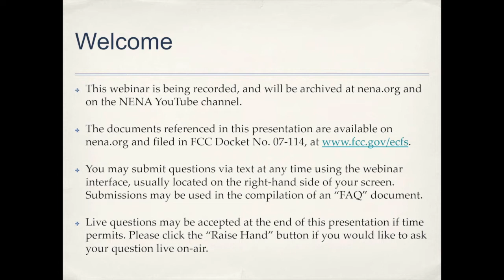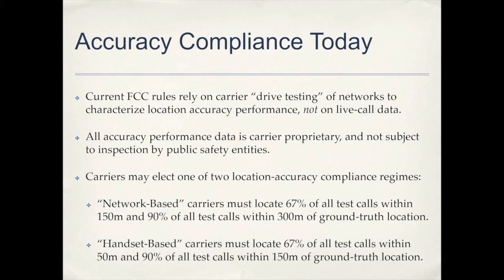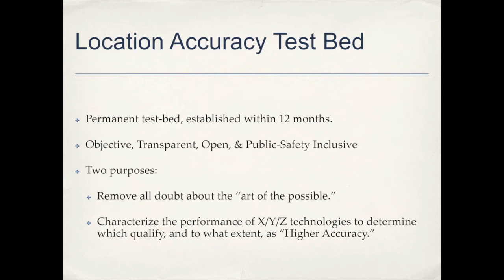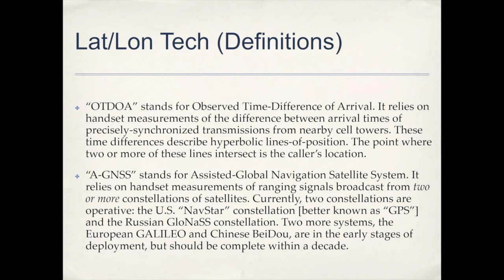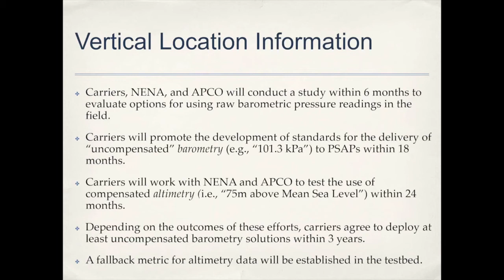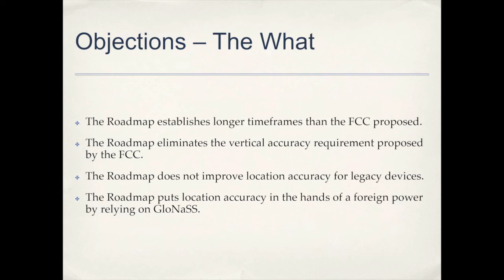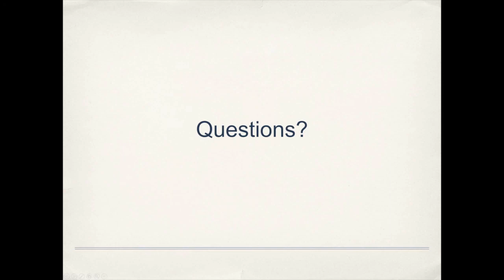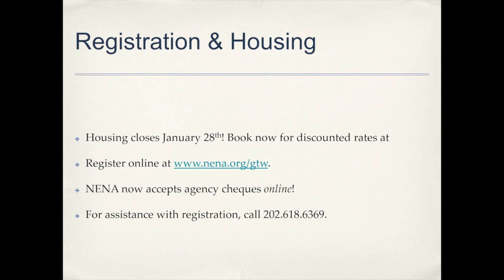A Roadmap to Improved Location Accuracy: Understanding the Public Safety Agreement with the "Big 4"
This special webinar to review the historic agreement reached between NENA, APCO, and the "Big 4” national wireless carriers on Wireless E9-1-1 Location Accuracy. For the first time, carriers have agreed to begin delivering "dispatchable location,” rather than just latitude and longitude for wireless 9-1-1 calls. This advance puts us on a path to parity with the wireline world, and will help preserve the effectiveness of 9-1-1 service as consumers and carriers alike transition from wired to wireless services. This webinar will cover:

--The definition of "Dispatchable Location” and the roadmap which will make it a reality for wireless calls.

--The transition to using live 9-1-1 call data for carrier compliance assessment.

--The timeline for standards development, handset roll-out, and network builds.

--The roles and realities of other interest groups.

This webinar will give you the information you need to understand the location accuracy agreement, and to handle inquiries from media and other interest groups.